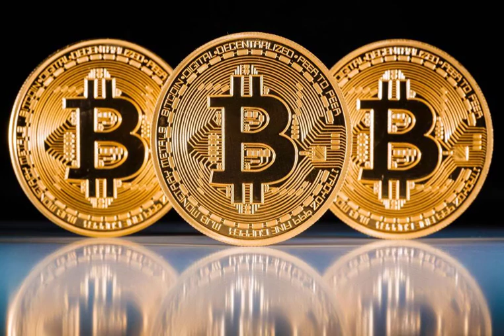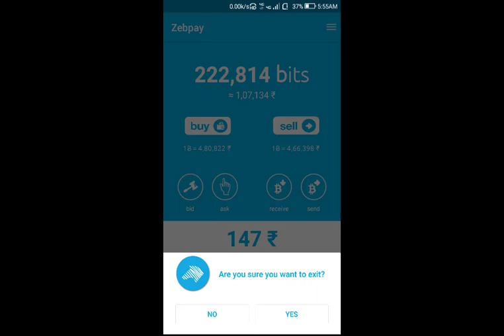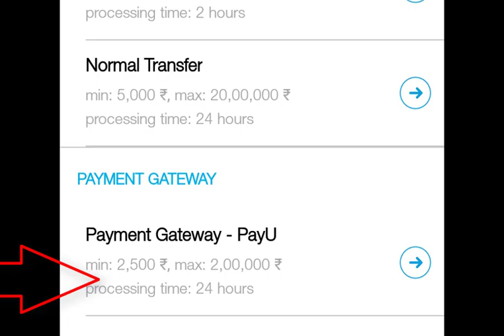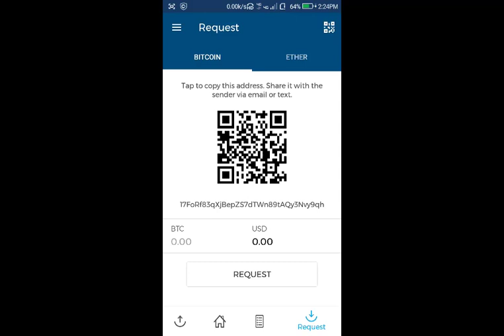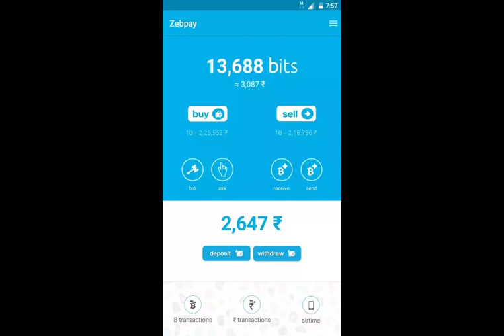Bitcoin எப்படி வாங்குதல் சௌராஷ்டிரா மொழியில் விளக்கம் . How to buy Bitcoin in sourashtra.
How to buy, Hold, Send, Receive and Sell Biotcoin process.

பீடகாய்ன் எப்படி வாங்குதல் ,வைத்தல் ,அனுப்புதல் ,பெறுதல் மற்றும் விற்பது.

நாம் ஏன் பிட்காயின் வைத்திருக்க வேண்டும்?

1916ம் ஆண்டு இந்திய ரூபாயின் மதிப்பு 1 ரூபாயிக்கு 14 அமெரிக்க டாலராக இருந்த நிலையில் 1947ல் 1ரூபாயிக்கு 1டாலராக சரிந்தது. இப்போது 65ரூபாயிக்கு 1டாலராக மேலும் சரிந்துள்ளது.

 ஆனால் கடந்த 8 ஆண்டுகளில் பிட்காயினுடைய மதிப்பு அதிசயதக்க வகையில் பல மடங்கு உயர்ந்துள்ளது.

 அதாவது 2009ம் வருடம் அறிமுகப்படுத்தப்பட்ட போது 1பிட்காயின் மதிப்பு இந்திய ரூபாயில் ₹0.04 பைசாவாகவும்,
2010ல் ₹ 4.65பைசாவாகவும், 2011ல் ₹ 191,
2012ல் ₹ 630,
2013ல் ₹ 11,316,
2014ல் ₹ 19,330,
2015ல் ₹ 20,345,
2016ல் ₹ 45,400,
2017 மார்ச்ல் ₹ 70,000
2017 ஜூலையில்  ₹1,25,000
2017 செப்டம்பரில் ₹2,50,000
2017 அக்டோபரில் ₹3,20,000
2017 நவம்பரில்     ₹5,00,000 மதிப்பு உயர்ந்துள்ளது.

இது2018 ஜனவரியில்
₹ 6Lak முதல் ₹ 13Lakவரை,

2019 ஜனவரியில் ₹ 40Lak முதல் to ₹ 65Lak வரை,

2020ல் ₹ 2cr முதல் to ₹ 20cr  வரை,

 2026ல் ₹ 200கோடிக்கும் மேல் உயரும் என்று உலகின் தலைசிறந்த பல பொருளாதார நிபுணர்கள் கூறுகின்றனர்.

 2009ம் வருடத்தில் ஒரு பிட்காயின் 4 பைசா வீதம் ₹1000க்கு 25,000 பிட்காயின் வாங்கிய நபரின் இன்றைய ரூபாய் மதிப்பு 25000×5,00,000= ₹1250 கோடியாக இருக்கும்,